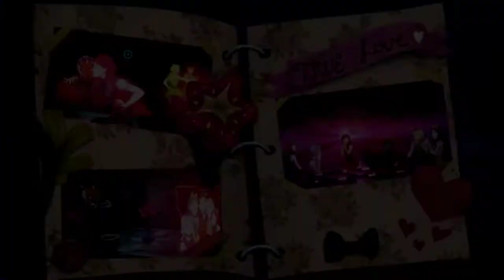Agents of Mayhem [18] Technology Was a Mistake.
Those missions weren't terrible, but it feels like they draw out all of the encounters longer than they should.